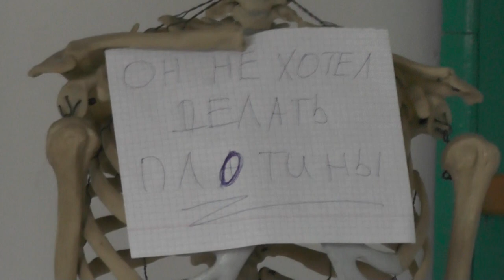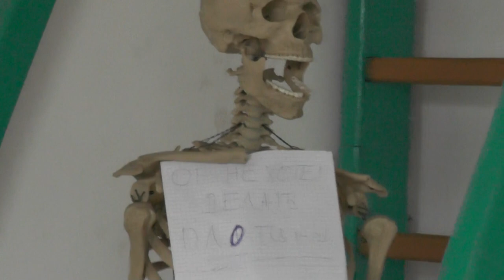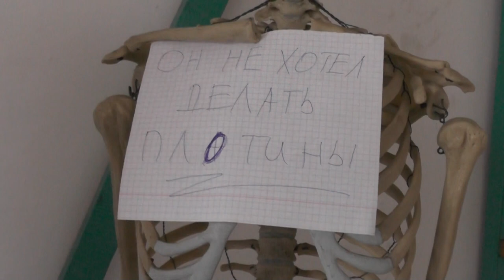Занятме Мф. 6 Гл. Отче наш...